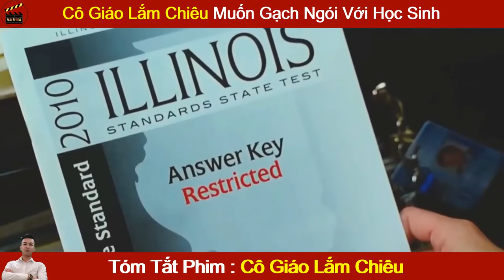Review Phim Hay : Cô Giáo Thảo Lắm Chiêu - Bad Teacher | Tóm Tắt Phim Hay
Review Phim Hay : Cô Giáo Thảo Lắm Chiêu - Bad Teacher (2011) | Tóm Tắt Phim Hay
Nội dung phim : Cô Giáo Lắm Chiêu - Bad Teacher (2011) : Hụt hẫng khi chia tay người yêu lắm tiền nhiều của, Elizabeth đành quay về với công việc giáo viên trung học. Tuy nhiên, cô nàng vẫn không từ bỏ ước mơ chài một "đại gia " nào khác để làm nơi nương tựa. Đối tượng" hoàn hảo đã xuất hiện – Scott trẻ tuổi, cực kỳ đẹp trai và hết sức giàu có. Elizabeth quyết định tung tất cả vũ khí lợi hại nhất của mình ra để chiếm cho bằng được trái tim của Scott. Tuy nhiên, nữ đồng nghiệp tài năng Amy lại tỏ ra là đối thủ đáng gờm của Elizabeth, trong khi thầy giáo thể dục si tình Russel vẫn kiên trì theo đuổi cô. Một trận chiến nảy lửa ngấm ngầm diễn ra tại mái trường trung học